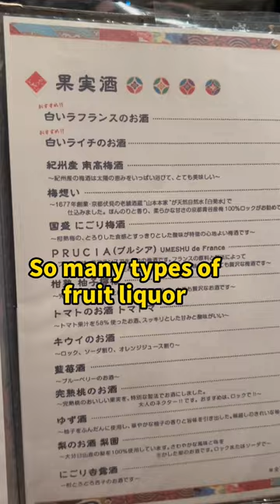Things that make sense in Japan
⏬New members wanted for a marketing position ⏬